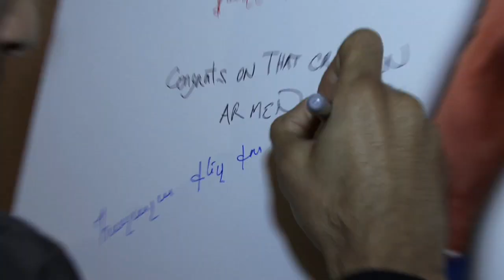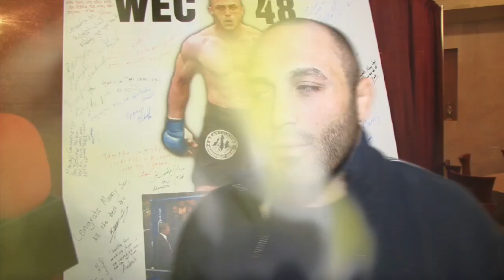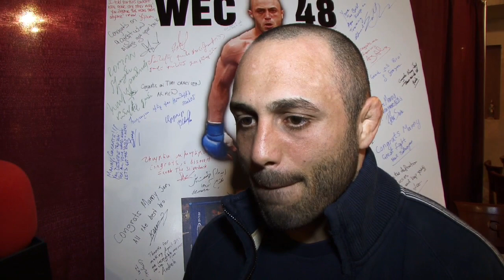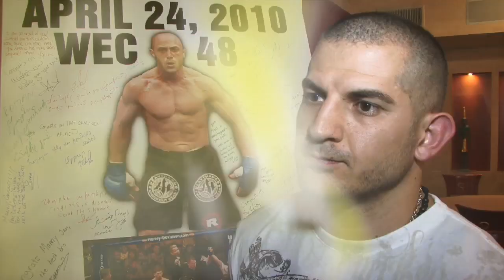Manny Gamburyan WEC 48 Victory Party